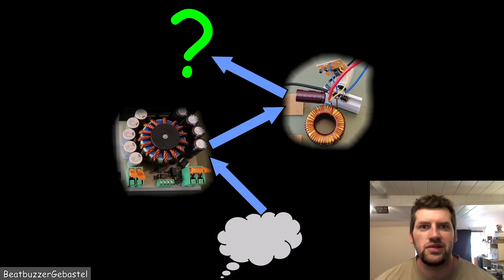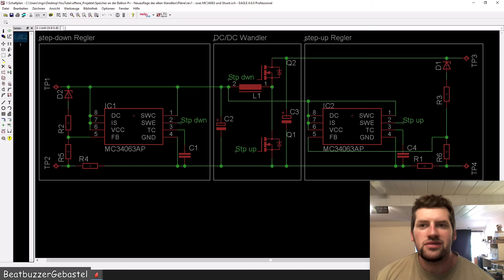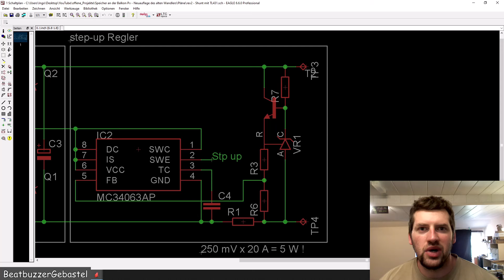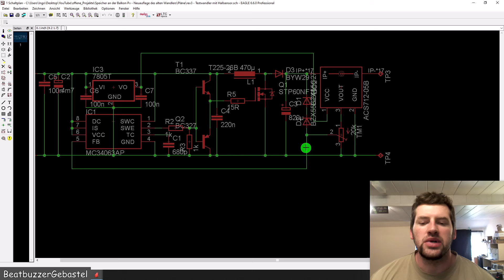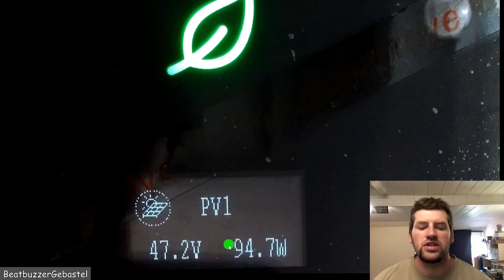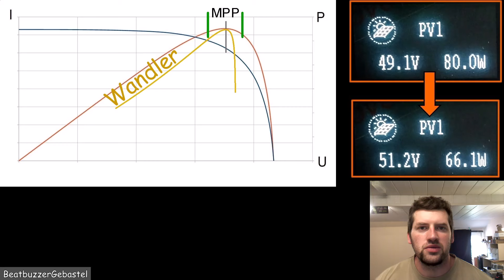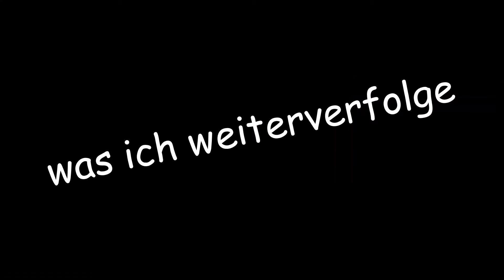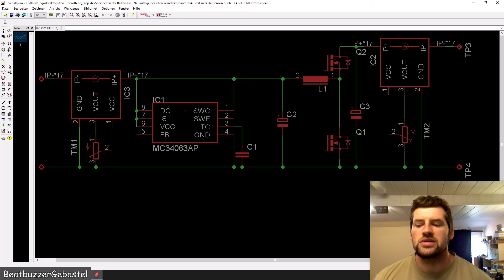Speicher am Balkonkraftwerk - Neuauflage des alten Wandlers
Mit einer neuen Ansteuerung ist der alte Wandler vielleicht doch noch weiterzuverwenden. Die verschiedenen Ansätze, und was ich letzten Endes jetzt weiter verfolge, teile ich in diesem Video mit euch.

Die Kapitel:
01:40 verschiedene Ansätze
14:01 was ich weiterverfolge

Da ab und zu nach einer Spendenmöglichkeit gefragt wurde. Der hier funktioniert solange, bis meine Freigrenze erreicht ist ;-)